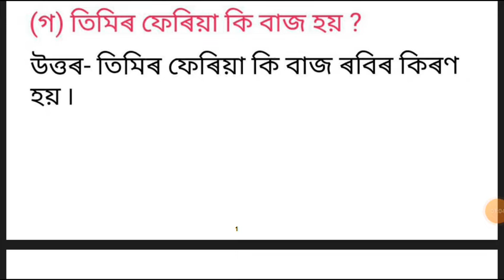অসমীয়া প্ৰশ্ন উত্তৰ Class 7 Lesson 1 ৷৷ Assamese question answer class 7 ৷৷